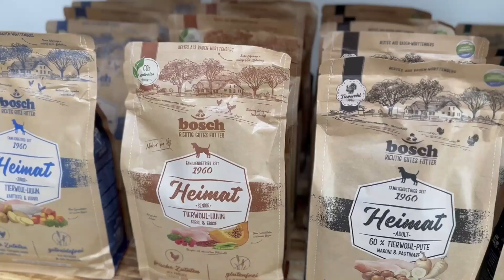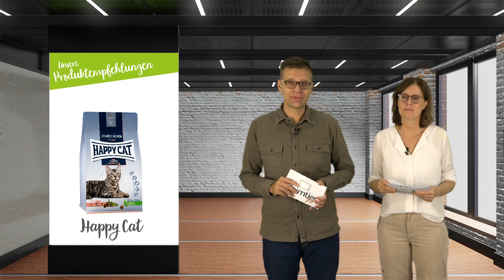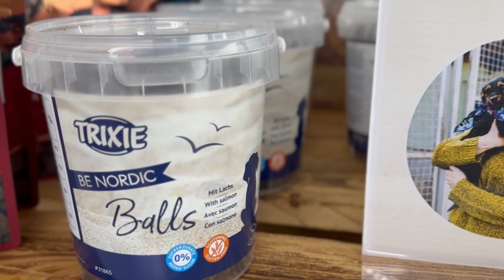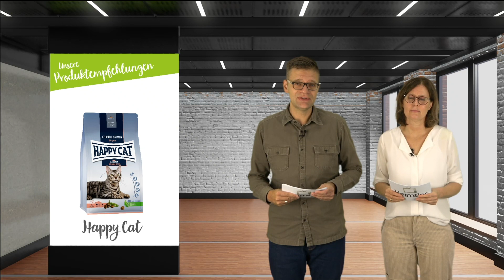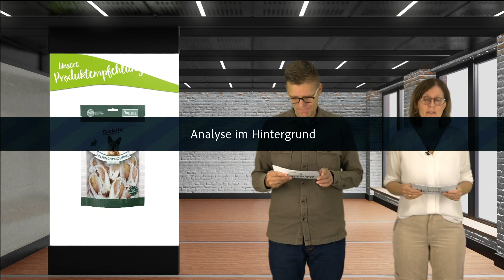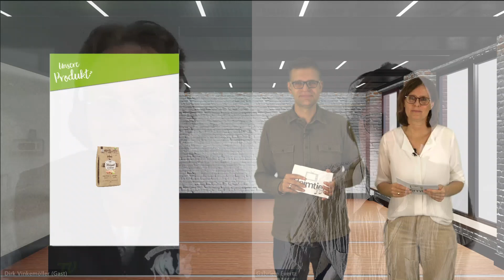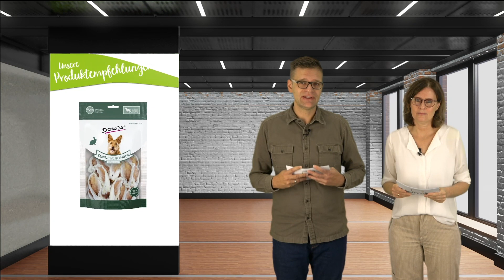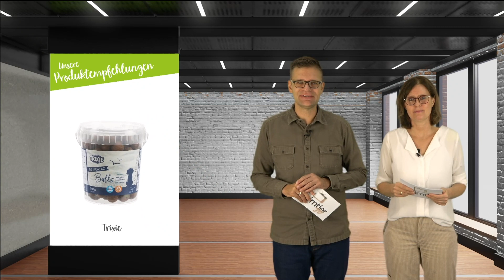Tierschutz & Soziales Engagement | Heimtier TV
Gemeinsam etwas bewegen.

Sie sind Freizeitbegleiter, Familienmitglieder und beste Freunde. Längst haben sich unsere Haustiere als fester Bestandteil unseres sozialen Umfeldes etabliert und als treue Wegbegleiter schenken sie uns viel Lebensfreude. Ganz klar ist die Wertschätzung der Tiere in heutiger Zeit eine andere als in früheren Zeiten, wo sie als Nutz- und Arbeitstiere ein mühsames Leben erfuhren. Eine bedeutende Rolle besitzt in diesem Zusammenhang auch die Entwicklung des Tierschutzes.

00:00-01:40: Intro
01:45-02:40: Einblick in die Geschichte vom Tierschutz
02:40-06:50 Tierschutz heute
06:50-09:32 zookauf Wunschlisten
09:32-18:22 Interview mit Jörg Vinkemöller von Podencorosa
18:22-22:44 Outro & Trixie Gewinnspiel